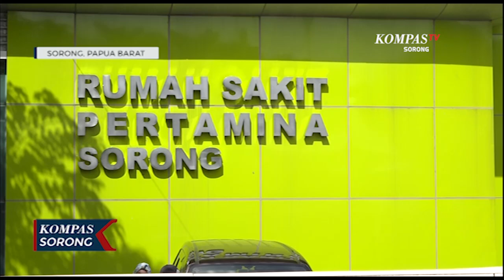Penanganan Covid-19 Di Sorong Terkendala Peralatan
SORONG, KOMPAS.TV - Minimnya sarana prasarana penunjang dalam penanganan covid 19 di kota sorong, hingga saat ini masih terasa. Salah satu cotohnya pemeriksaan sampel swab, yang sampai saat ini masih dilakukan pada litbangkes kota makasar.

Kendala utama bagi satgas covid 19 kota sorong untuk mengetahui data terbaru pasien yang terkonfirmasi atau tidaknya covid 19 dikarenakan lamanya hasil pemeriksaan laboratorium. Setelah pengambilan swab dari setiap puskesmas, selanjutnya sampel tersebut akan di kirim  ke laboratorium kota makasar.

Kota sorong hanya memiliki satu laboratoium pemeriksaan sampel swab covid 19. Sampel swab yang diperiksa kebanyakan berasal dari pasien terpapar dengan penyakit bawaan dan tenaga medis pada rumah sakit rujukan dan tempat karantina.

Sementara hanya terdapat satu rumah sakit suwasta di kota sorong yang melakukan pemeriksaan swab secara mandiri, namun harga yang ditawarkan mencapai jutaan rupiah. Hingga saat ini pemerintah daerah setempat masih terus berusaha agar kedepannya dilakukan kerjasama dengan pihak suwasta dalam pemeriksaan swab dengan harga yang dapat dijangkau.